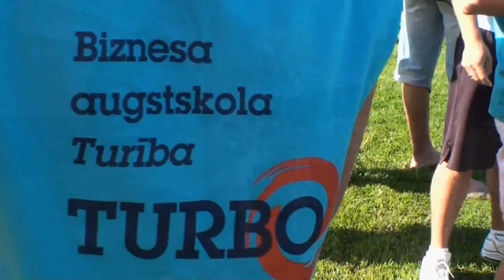Nordea Rīgas martons 2010 - Turība Turbo